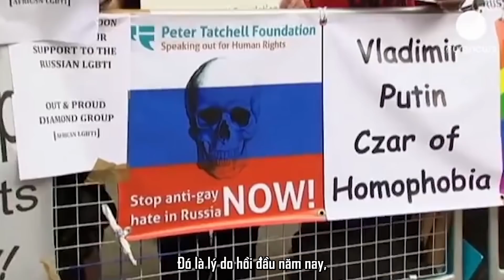Top 10 Sự Thật Gây Sốc Về Nước Nga